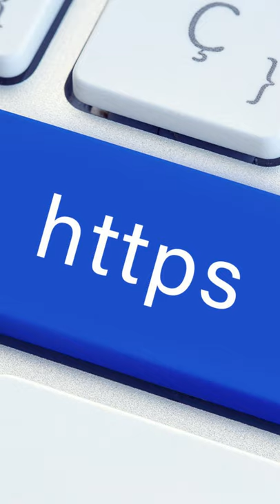What's the Difference Between HTTP vs. HTTPS? What Suits you?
"Should I use HTTP or HTTPS for my website?", "What's the Difference Between HTTP and HTTPS?", "What are the Pros and Cons of HTTP and HTTPS?", "What suits by business website better?" - if these are questions on your mind then the video is for you.  Watch it till the end for all the basic insights on this topic.